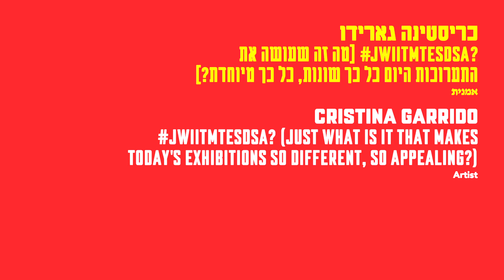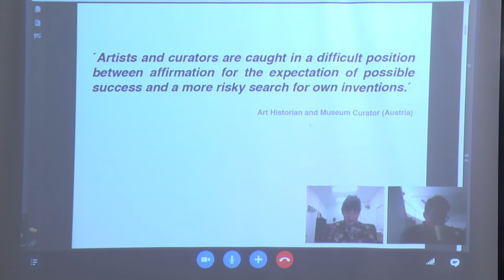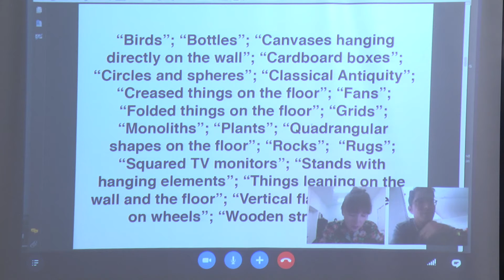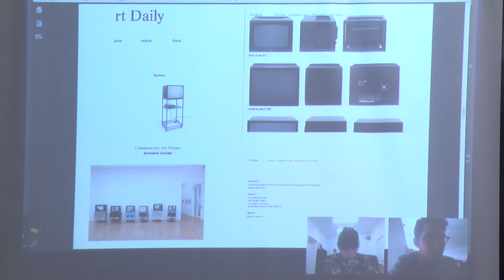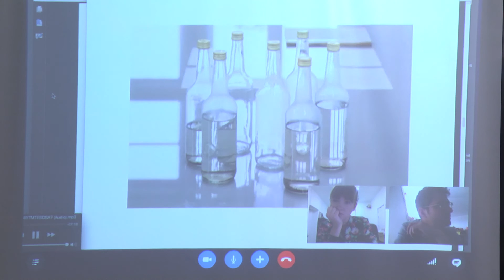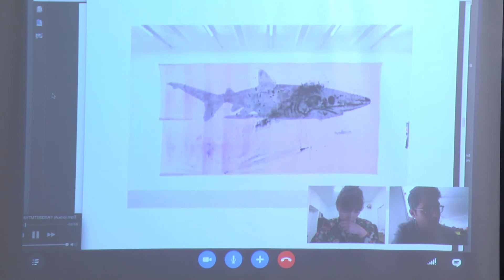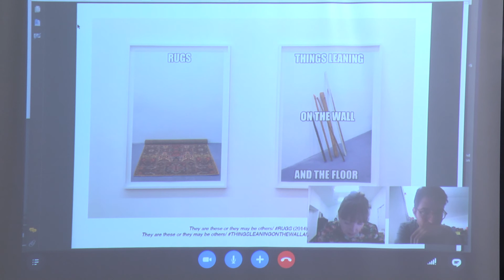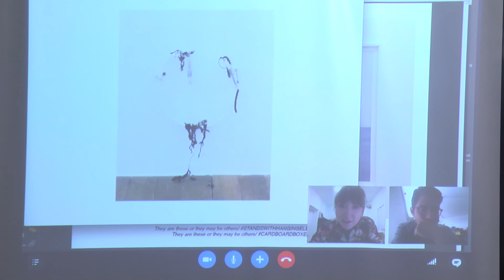MoBY | Speculation and Counter Speculation | Christina Garrido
In conjunction to Francesco Finizio's solo exhibition ARKPARKCRAFTRAFTCLINICCLUBPUB (curated bu Joshua Simon), MoBY held a one day symposium on Speculation and Counter Speculation, the operation of speculation against the current state of affairs. Artist Christina Garrido discussed just what is it that makes today's exhibitions so different, so appealing,

במסגרת תערוכת היחיד של פרנצ'סקו פיניציו 'ארקפארקקראפטראפטקליניקקלאבפאב' (אוצר: יהושע סימון), התקיים במובי יום עיון בנושא ספקולציה וספקלוציית נגד. הרצאתה של  כריסטינה גארידו בחנה מהם התנאים ההופכים את התערוכות היום לכל כך שונות, כל כך מיוחדות